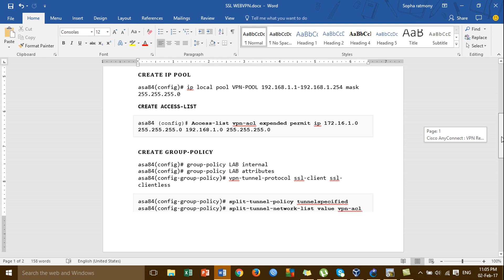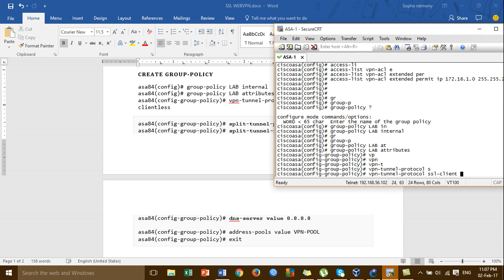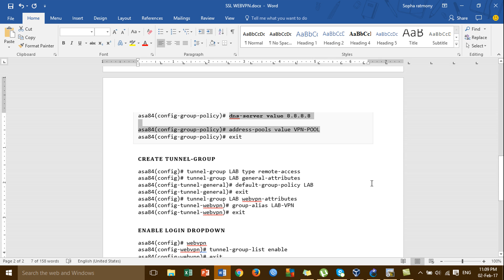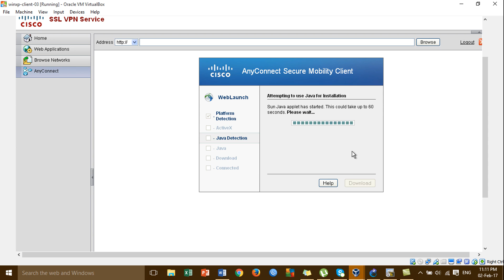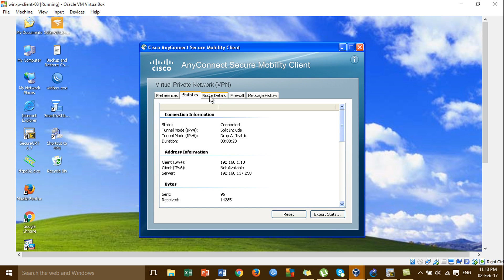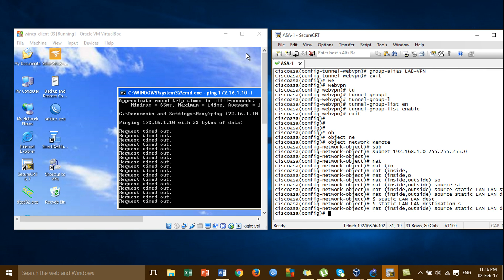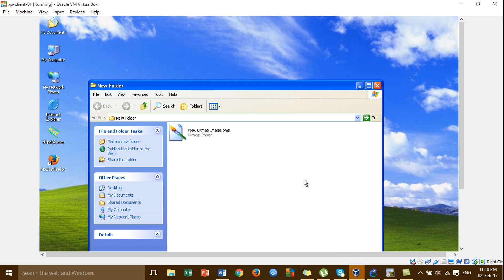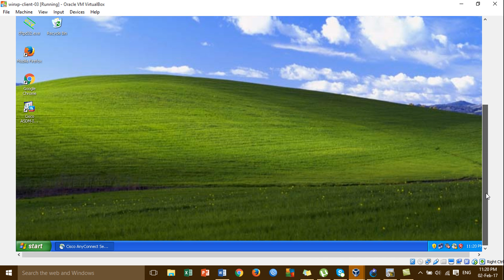SSL Cisco AnyConnect VPN Remote Access on Cisco ASA_P02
in this video i wan to show all of you about : SSL Cisco AnyConnect VPN Remote Access on Cisco ASA